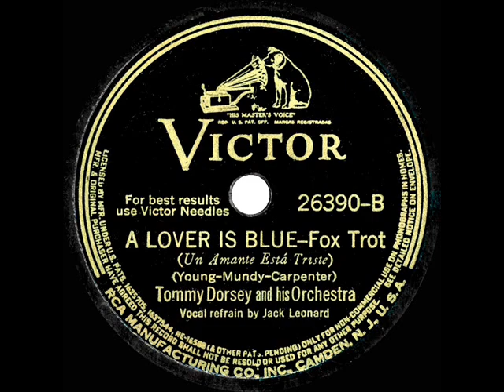1939 Tommy Dorsey - A Lover Is Blue (Jack Leonard, vocal)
From the Rick Colom Collection: Issued on the flip of Dorsey’s “Indian Summer” hit, this pretty ballad was recorded just a few weeks before Leonard was dismissed as band vocalist. The new Sinatra kid is heard performing “A Lover Is Blue” on existing airchecks from early 1940.

LP audio, originally issued on 78rpm: Victor 26390 - A Lover Is Blue (Young-Mundy-Carpenter) by Tommy Dorsey & his Orchestra, vocal by Jack Leonard, recorded in NYC September 27, 1939